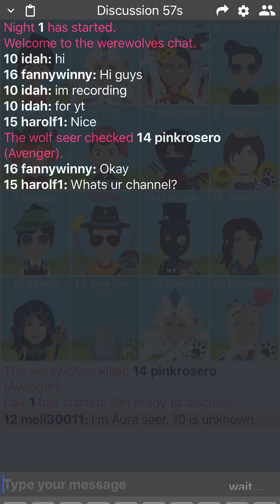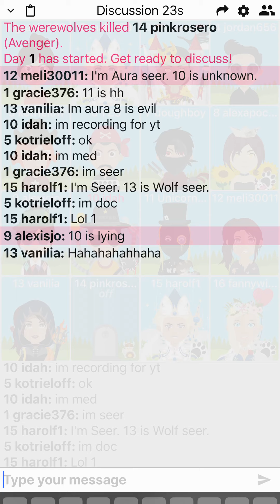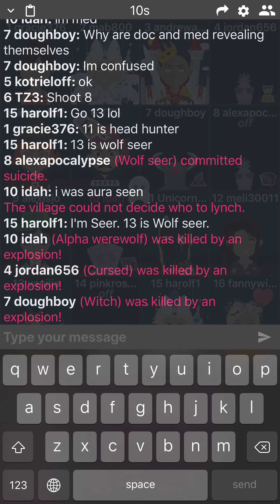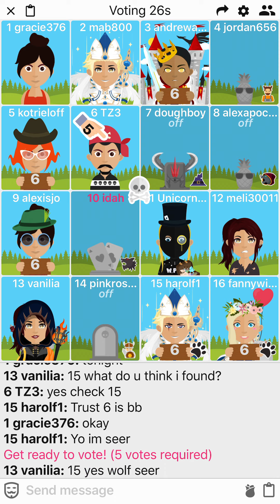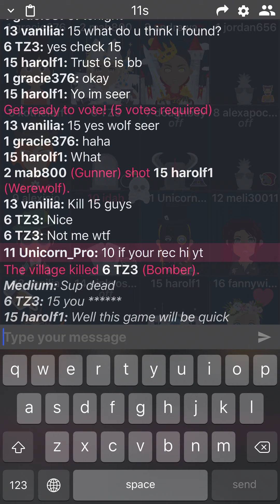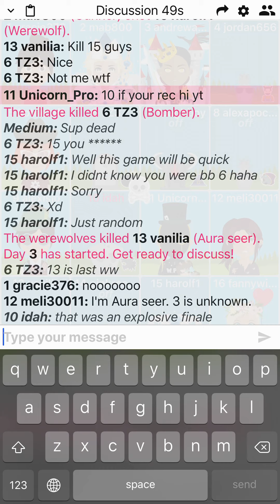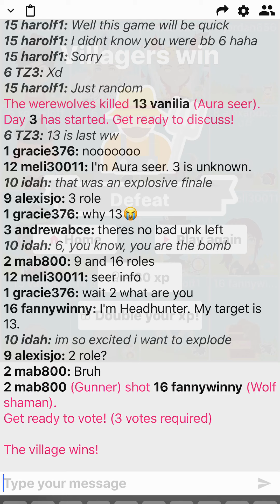WWO part 5